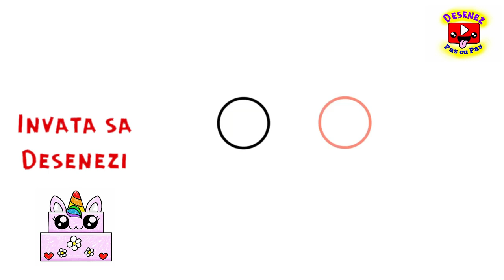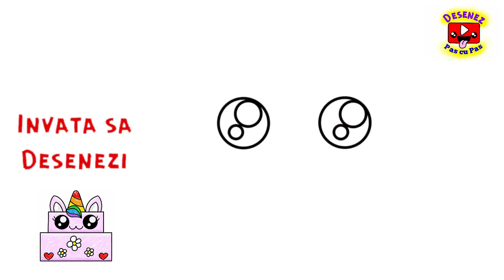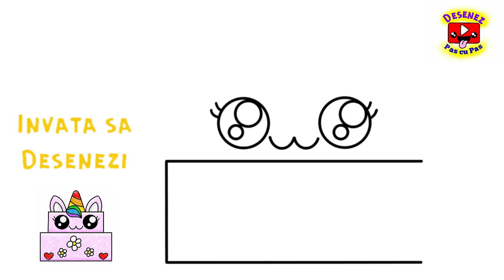DESENEAZA un TORT PISICA Draguta UNICORN KAWAII Roz 🧁 HOW TO DRAW EASY PINK UNICORN KITTY CAT CAKE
DESENEAZA un TORT PISICA Draguta UNICORN KAWAII 🧁 HOW TO DRAW EASY UNICORN KITTY CAT CAKE